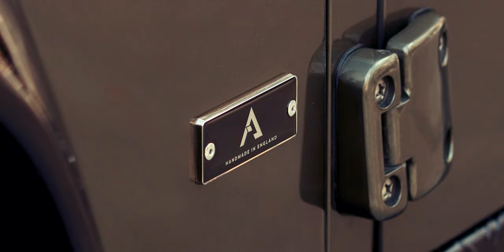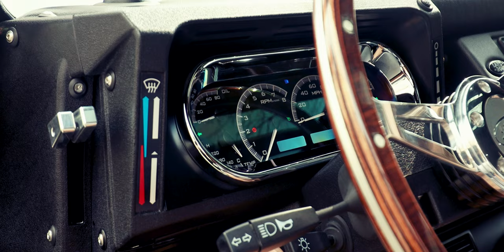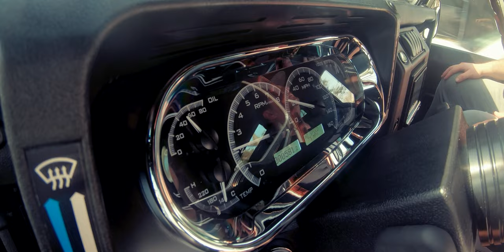1993 Arkonik Land Rover Defender 110 // Bring A Trailer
G Wagon not exclusive enough? 392 Wrangler too pedestrian? Bronco Raptor too obnoxious?

This is what you buy when you casually overlook everything else on the planet when you need something rugged that can get you from A to B on any path you should choose.  Arkonik basically takes a Defender, which is already a legendary British 4x4, and proceeds to tear the whole thing apart to finesse its every nut and bolt. The list of options is only limited by the creativity of the person placing the order for one. Arkonik is to Land Rovers as Singer is to Porsche.

With LS3 power and a gorgeous paint code, this Defender is one of the most amazing vehicles I've shot to date. Dear Santa...

I'm available to shoot your auction for sites like Bring A Trailer. Tag me in the comments or shoot me a message on my website and lets get connected! I am located in North Texas, but am available to travel anywhere.

I'm also available to tell your story, show off your shop or most recent build, and/or shoot the shit about cars.